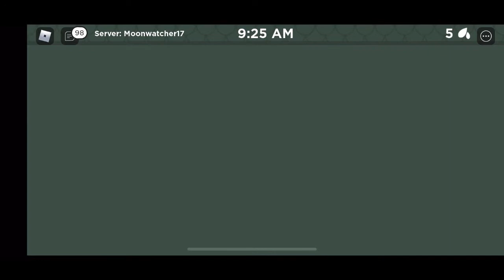All Wings of Fire early access secrets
Hopefully this opens up you mind on the map in WOF early access and gives you some roleplay ideas!